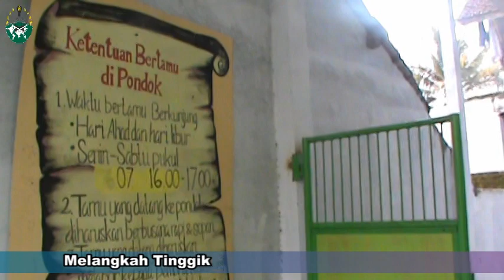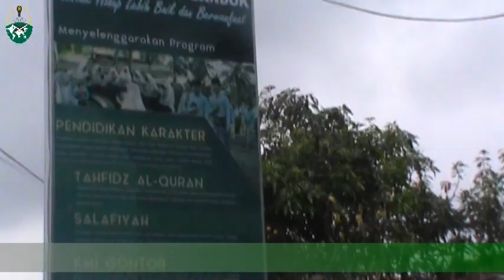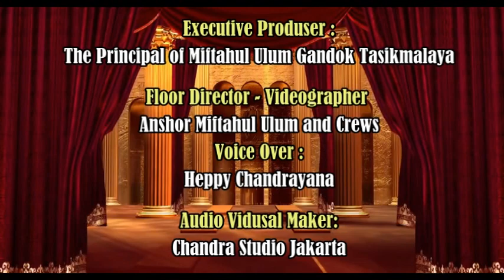JEJAK LANGKAH SEJARAH PONDOK PESANTREN MIFTAHUL ULUM GANDOK BUNGURSARI - TASIKMALAYA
Ahlan Wa Sahlan .. Selamat Datang di Pondok Pesantren Miftahul ulum Gandok Bungursari Kota Tasikmalaya

Sejenak .. hati kami mengulang sejarah yang terukir beberapa tahun yang lalu , wujud Lokasi ini diselimuti  nuansa  keheningan dan jauh dari Riuhnya kota, Nampak tingginya pegunungan dan gemercik air Sungai menjadi pesona tersendiri bagi masyarakat setempat, Lokasi itu adalah area Gandok Bungursari Kota Tasikmalaya

Tak terbayang dalam mimpi jika ternyata keheningan itu lenyap dengan gemuruh nya langkah para santri pejuang Kalimat Allah yang datang dari tiap penjuru Desa,  mereka Gaungkkan Gema Wahyu Ilahi dan kumandangkan Keagungan Allah. Biidznillah .. Mereka meniti jalan menapak bumi menggapai dunia Lillah dalam atmosfir lembaga Pesantren yg diberi nama  Pondok Pesantren Miftahul ulum Gandok Bungursari Kota Tasikmalaya

Biidznillah Kini dari sayup dan sepi itu hadirlah Miftahul Ulum  berjuang lahirkan santri yg berjiwa besar yang mengajarkan nilai keihlasan meski ia berada di tempat terpencil bahkan di balik gunung sekalipun

Perjuangan mengibarkan Bendera Miftahul Ulum tak lepas dari Halang RIntang, tapi dengan Izin Allah hadirlah Spirit Pimpinan Pondok diiringi Doa Para Santri – Keikhlasan para guru  bahkan Ketulusan Para Anshor yang menjadi Energi Miftahul ulum untuk terus melangkah tinggikan Kalimat Allah

Jazaakumullah Ahsanal Jazaa ,, dengan Rahman Rahim Allah menjadi magnet tersendiri akan datangnya para muhsisin Muhsinat yang ikut bersinergi Lahirkan Pesantren Miftahul Ulum yg di Banggakan ini

Pondok pesantren Miftahul Ulum  menjadi Sumber Kedamaian bagi Santri  Sang Pencari Kunci Ilmu yang terus bergerak dgn  segala ragam dinamika kehidupan tak Jauh nilai luhur berasaskan al quran dan sunah nabi

Di saat terkikisnya nilai nilai kehidupan .. Miftahul ulum ini tetap berdiri tegak menanamkan jiwa mulia kepada santri santri nya .. yg akan menghantarkan mereka menjadi mundzirul qoum yang berkarakter untuk Hidup Lebih baik dan bermanfaat harumkan nama pondok demi agama di muka bumi